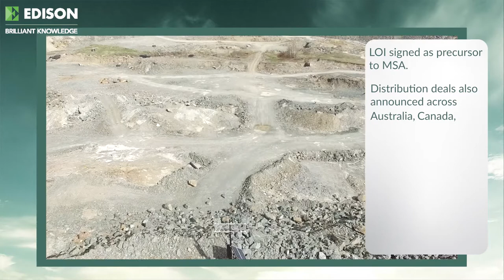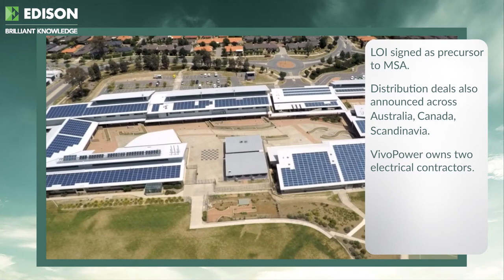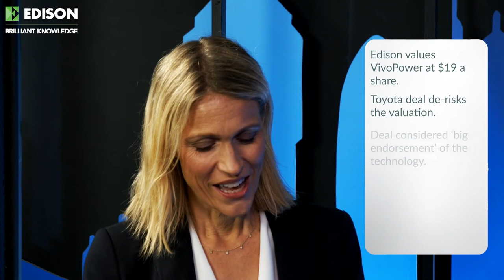VivoPower's five-year Toyota exclusive deal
Corporate decarbonisation business VivoPower International has announced an exclusive manufacturing collaboration with Toyota, the world’s largest car maker.

Toyota Australia intends to integrate VivoPower’s batteries, electric vehicles (EVs) and wiring to electrify its iconic Land Cruisers – turning chassis originally destined to be diesels into emission-friendly EVs.

In an update note issued after the announcement, Edison analyst David Larkam declared the five-year deal ‘a major milestone’, supporting revenues and reducing risk as VivoPower prepares to hyperscale.